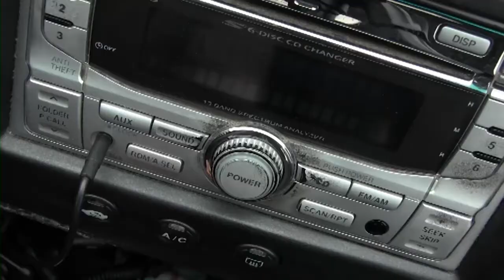Windsor High School News for October 19, 2017